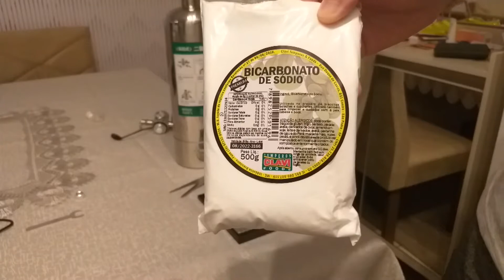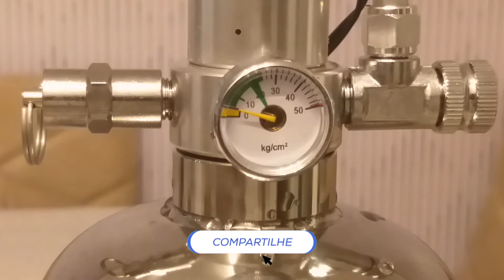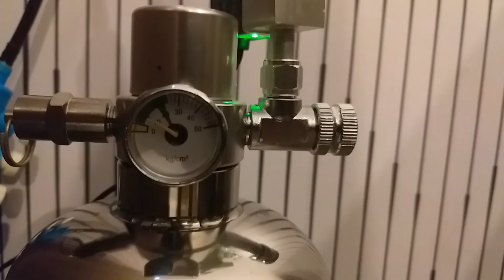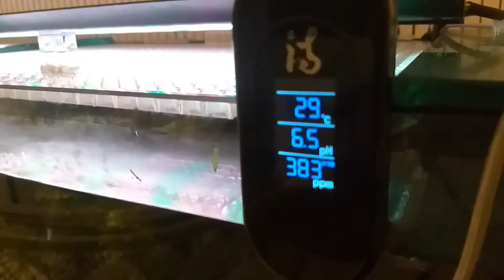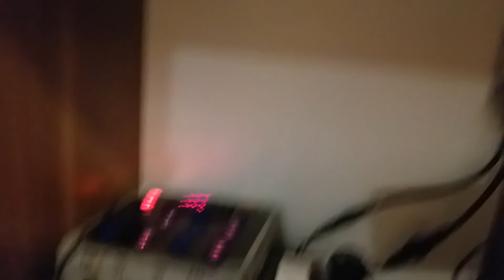🔴 Cilindro de CO2 Usando Bicarbonato e Ácido Cítrico - Aquários Plantados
🎥 Assista agora à versão remasterizada com som limpo e imagem em 4K

Acabei de levar meu projeto Aquário Amazônico Plantado para o próximo nível com uma aquisição fantástica: um cilindro de CO2 semi-profissional. Diferente dos sistemas de CO2 caseiros com garrafa PET, este cilindro é recarregado com uma mistura de bicarbonato de sódio e ácido cítrico, oferecendo uma solução mais estável e eficiente para o enriquecimento de CO2 no aquário.

Neste vídeo, explico como esse cilindro funciona, o processo para fazer a mistura de ácido cítrico e bicarbonato de sódio, e como isso beneficia as plantas aquáticas, promovendo um crescimento saudável e exuberante.

Se você procura uma alternativa eficaz e de qualidade semi-profissional para adicionar CO2 ao seu aquário plantado, este vídeo é para você. Vou mostrar todos os detalhes dessa nova tecnologia que está transformando a maneira como cuidamos de nossos aquários plantados.

👉 Dê play agora e descubra como esse cilindro de CO2 pode revolucionar seu aquário!

Não esqueça de curtir, compartilhar e se inscrever para mais dicas e atualizações sobre o mundo do aquarismo plantado! 🔔